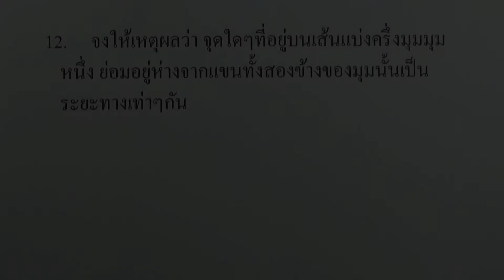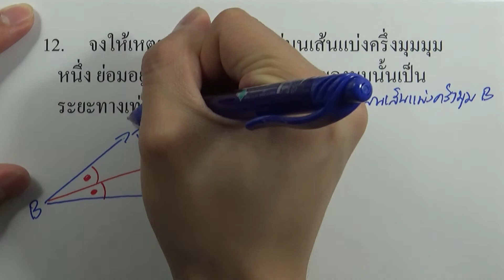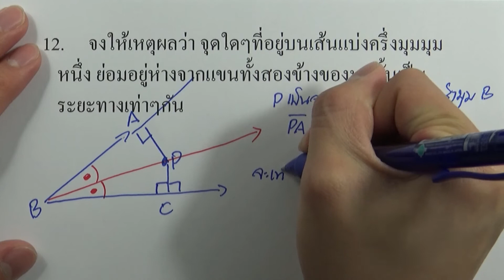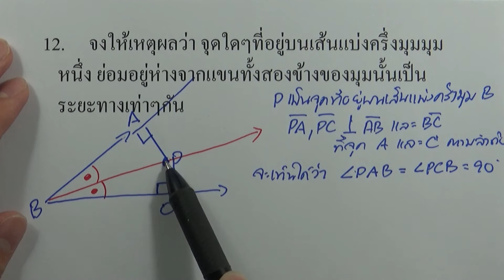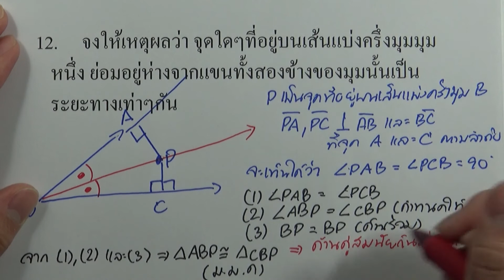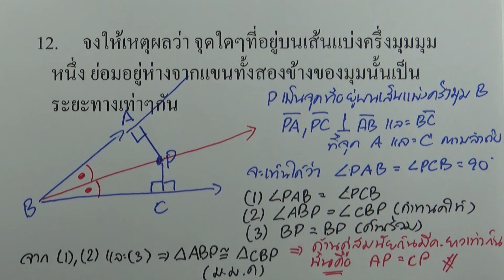คณิต พื้นฐาน ม.2 เล่ม2 (พ.ศ.2560) : แบบฝึกหัด 4.1 ข้อ 12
บทที่4 การให้เหตุผลทางเรขาคณิต